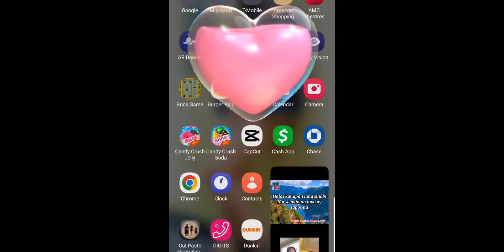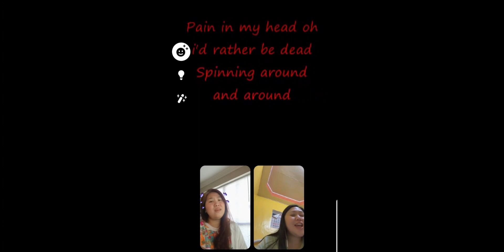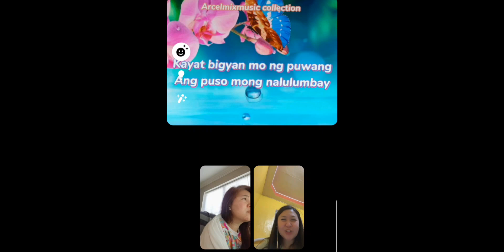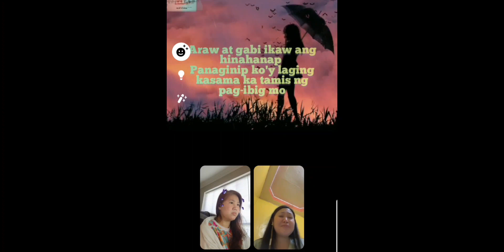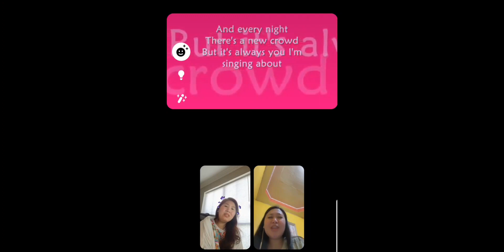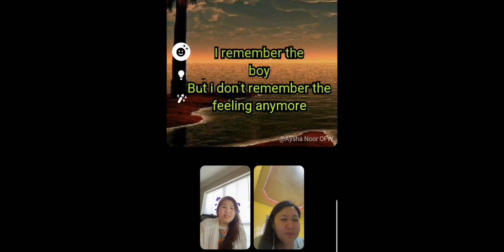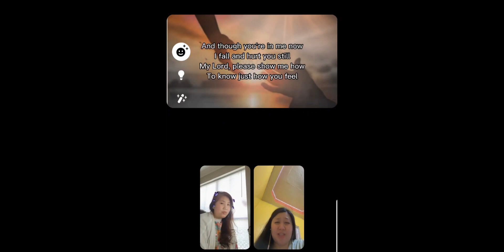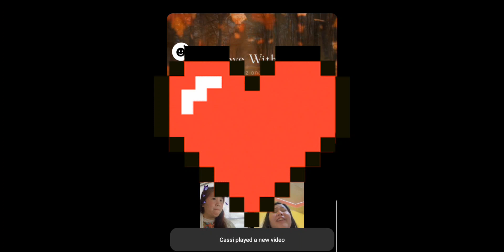ONLINE KARAOKE BONDING WITH MY FRIEND CLAX | No Distance Can Stop Us (12-15-2022)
It was one fine Thursday morning here in TX..🇺🇸and one lovely Thursday night in the Philippines..🇵🇭  Catching up while on video call with my beshie Classica..😍 We always see to it that we are updated with each even we're thousands miles apart..👌 And one way to have fun with your friend..  even in long distance is thru Karaoke...🎤 Glad Messenger app has a way for us to do this thing together..🤩 No distance can stop us❣️